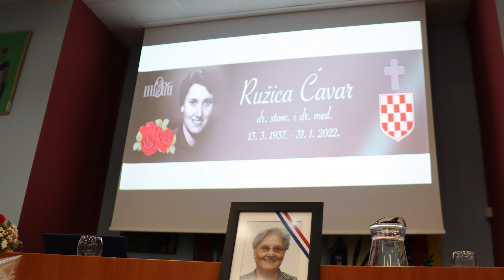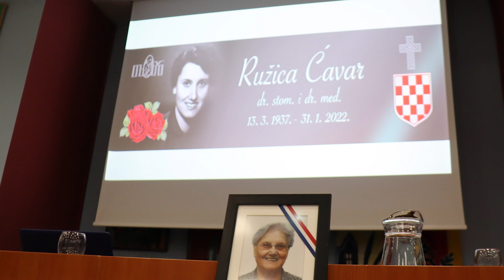"Zaspala je zadnja Ruža hrvatska" - komemoracija i dodjela nagrada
U nedjelju 13. ožujka 2022. u Franjevačkom samostanu i crkvi Bezgrješnog začeća Blažene Djevice Marije u zagrebačkoj Dubravi (Avenija Gojka Šuška 2), nakon mise zadušnice u 18 sati, u organizaciji obitelji Ćavar, u suradnji s „Hrvatskim pokretom za život i obitelj“ te „Hrvatskim žrtvoslovnim društvom“ održana je komemoracija u čast pokojne dr. Ružice Ćavar.

Tijekom Komemoracije udruga „Hrvatski pokret za život i obitelj“, koju je 25. ožujka 1990. utemeljila pokojna dr. Ćavar, po prvi put je zaslužnim pojedincima iz redova laika i svećenstva dodijeljeno godišnje priznanje nazvano po dr. Ružici Ćavar, za njihov izniman doprinos zaštiti ljudskog života od začeća do naravne smrti te promicanju obiteljskih vrijednosti i bračnog zajedništva u Republici Hrvatskoj te Bosni i Hercegovini.

Priznanje „Dr. Ružica Ćavar“ ove godine primili su pater Marko Glogović, osnivač Udruge „Betlehem“ i voditelj Saveza Betlehema, te Ante Čaljkušić, predsjednik udruge „Hrvatska za Život“ i voditelj međunarodne inicijative „40 dana za život“ u Hrvatskoj.

Priznanje „Dr. Ružica Ćavar“ dodjeljivat će se svake godine, uz blagdan Blagovijesti i godišnjicu osnutka Hrvatskog pokreta za život i obitelj – 25. ožujka.